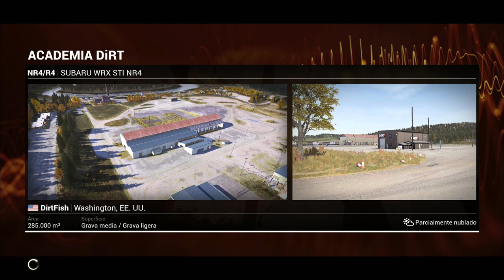DIRT 4 "PRIMERAS IMPRESIONES" PC ULTRA | En Español